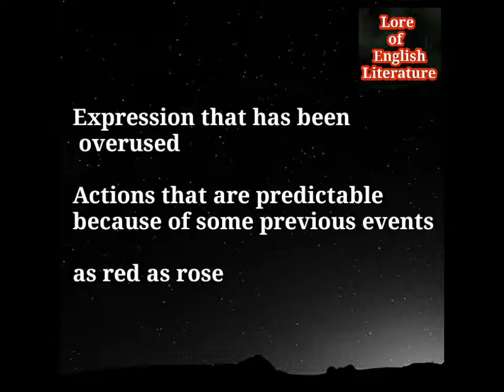Lecture on "Cliche"